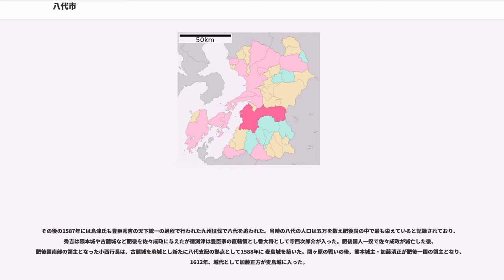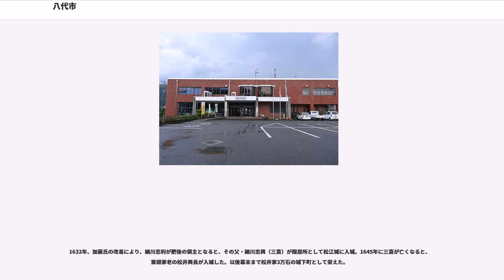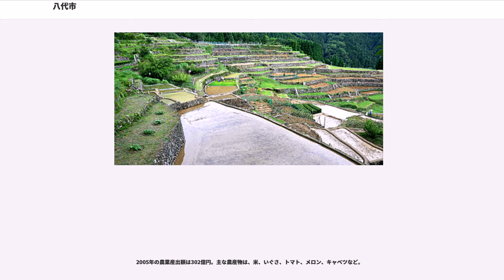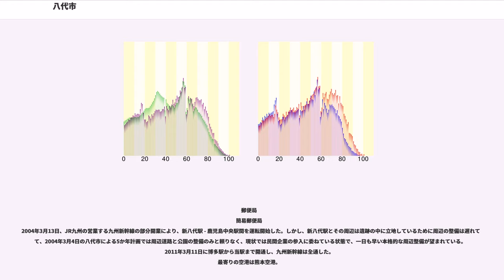八代市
八代市（やつしろし）は、熊本県に存在する田園工業都市。

江戸時代以来の干拓によって広がった平野部では農業が盛ん。畳表の原料となるいぐさの生産は日本一で、国産の約8割を占める。ただし、近年は安い中国産に押され、作付面積が最盛期の3分の1と急激に減少している。また、国内最大の柑橘類・晩白柚（ばんぺいゆ）も特産品で日本一の生産量を誇る。最近はトマトの一大産地としても知られる。

明治時代になり八代港が近代的な港湾として整備され、1890年（明治23年）に九州第1号のセメント工場ができたのを皮切りに、以後製紙工場（九州製紙、現日本製紙）、日曹人絹パルプ（現興人）、昭和酒造（現メルシャン）と相次いで進出し、工業都市へと発展した（八代臨海工業地域）。

戦中、戦後を通して田園地帯や海岸埋立地に新しい工場が立ち並び、いぐさの生産も伸びて繁栄。当時、商店街、歓楽街や日奈久温泉の賑わいは熊本一だったという。しかし、近年は中心部の大型店の撤退や郊外の大型ショッピングセンターの進出などで中心市街地の活性化が課題になっている。

毎年11月に行われる八代神社の「妙見祭」は、長崎くんち・博多祇園山笠と並ぶ九州三大祭。御輿、獅子舞、神馬、花馬、傘鉾、亀蛇（がめ）などが居並ぶ行列は1kmに及ぶ。秋には毎年数十万人の観光客が集まる「やつしろ全国花火競技大会」が行なわれる。

八代平野の南端にある日奈久温泉は、合計16の泉源が集中しており、湧出量は毎時140トン、ほとんどの旅館がかけ流しである。江戸時代に熊本藩の藩営温泉場として栄えた。のんびりとした風情で、薩摩街道筋を中心に明治・大正・昭和の町の区割りがそのまま残っている。日奈久の名産として、細川氏の御用窯だった高田焼（こうだやき）や竹細工、ちくわが知られる。

西部は不知火海（八代海）に面した平野部で、その大半は江戸時代以降数次にわたる干拓によって広がったものである。東部から南部にかけては九州山地の深い山間部で、合併によって市域は平家落人の里として知られる五家荘まで及び宮崎県と境を接する。

肥後国誌には「八代」の地名の由来は社（やしろ）で、天照皇太神の山陵が上古にこの地に在ったので「やしろ」と言われるようになったと記されており、九州王朝説では倭姫命が定めた伊勢神宮のあった伊勢の有力候補地とされる。（参照→九州王朝#伊勢神宮）

景行天皇十八年(88年？)が九州を巡幸した折、休息されたとされる芦北の小島は八代市の球磨川河口にある水島である。

6世紀には、百済に仕え二位達率と極めて高い官位を与えられた後に朝廷に招かれた日羅大師の父阿利斯登を輩出した。

推古天皇十七年(609年？)には百済の道欣恵弥ら僧11人と俗人75人が芦北の津（八代）に入港した。

古来より八代は博多、坊津と並ぶ九州の対外貿易港で、みかんが中国南部より伝来した地であるとされる。平安時代末期には日宋貿易を重視した平清盛の所領であり、鎌倉時代になると執権北条氏の所領となった。室町時代初めの1334年に建武の新政時の功績により伯耆国で海運業を営んでいた名和長年の子、名和義高が八代荘地頭職を賜り、古麓城と城下町を築いた。名和氏は、隣の球磨郡の領主・相良氏と室町時代を通じてたびたび争ったが、1504年、相良氏が名和氏を追い八代に進出。相良氏は本拠を古麓に移し、徳淵津（徳渕津）が中国との貿易港として大いに栄えた。しかし、1582年には相良氏は南の薩摩・大隅から勢力を伸ばしてきた島津氏に服属し、八代から退いた。

その後の1587年には島津氏も豊臣秀吉の天下統一の過程で行われた九州征伐で八代を追われた。当時の八代の人口は五万を数え肥後国の中で最も栄えていると記録されており、秀吉は隈本城や古麓城など肥後を佐々成政に与えたが徳渕津は豊臣家の直轄領とし番大将として寺西次郎介が入った。肥後国人一揆で佐々成政が滅亡した後、肥後国南部の領主となった小西行長は、古麓城を廃城とし新たに八代支配の拠点として1588年に 麦島城を築いた。関ヶ原の戦いの後、熊本城主・加藤清正が肥後一国の領主となり、1612年、城代として加藤正方が麦島城に入った。

1615年に一国一城令が出されたが、麦島城は一国一城令の例外として残り、肥後国は熊本城と麦島城の一国二城体制となった

1619年、麦島城は大地震によって崩壊したが、幕府の許可により松江城（八代城）が新たに築かれた。築城当時は、南北811メートル、東西1477メートルの大規模な城で、現在は本丸の石垣と堀が残っている。幕府が一国一城令の...